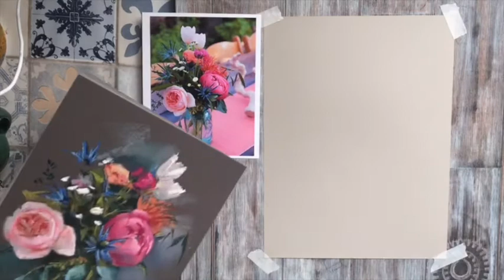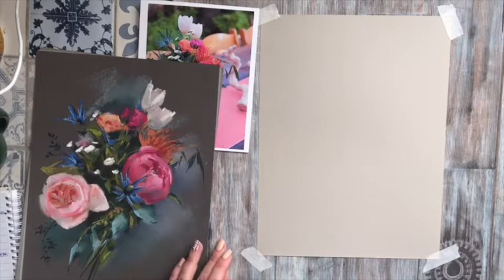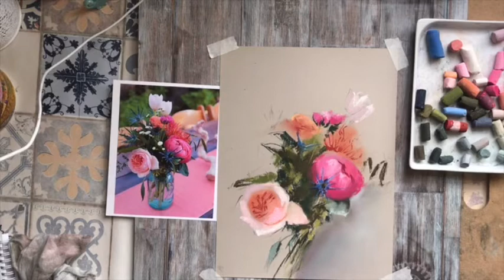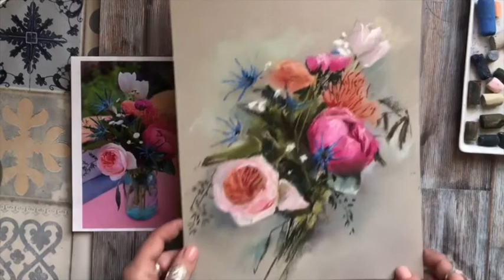Сухая Пастель, рисуем букет, Запись эфира от 2/11/2017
Art Prints: